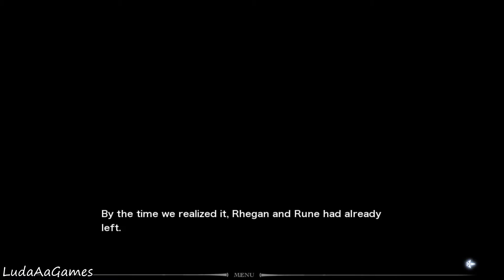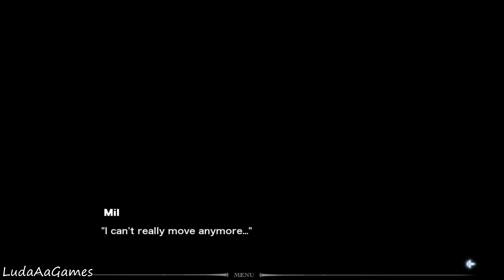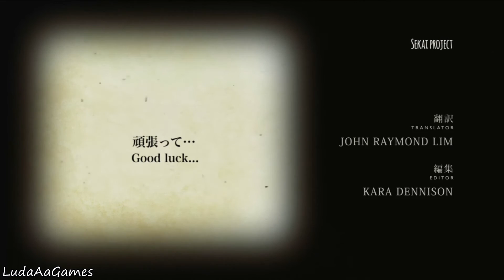fault milestone two side:above - 19 - Ending (Let's Play/Playthrough)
fault milestone two side:above is a Cinematic Visual Novel that takes place right after the events of fault milestone one. With the addition of a new 3D camera system, fault milestone two aims to introduce a more immersive and "larger than life" reading experience. Follow the grand science fantasy story of Selphine and the gang as they traverse back to their homeland!